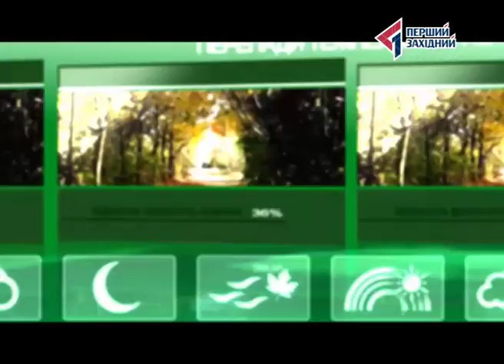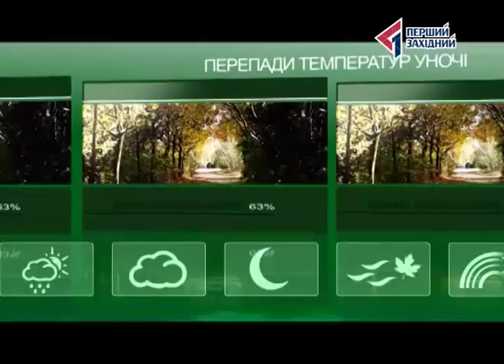ПРОГНОЗ ПОГОДИ НА 05.10.2016